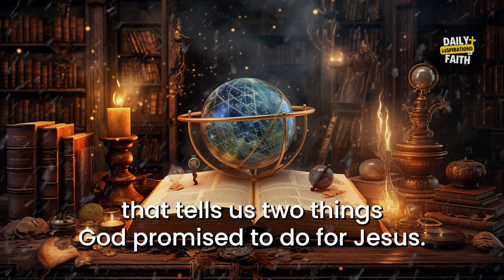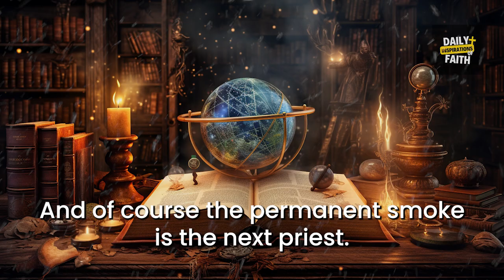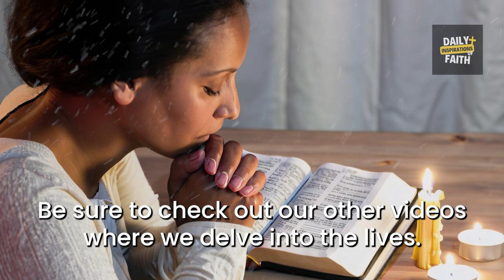10 Intriguing Facts about Melchizedek from the Bible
In this captivating video, we delve into the intriguing facts about Melchizedek from the Bible. Join us as we explore the enigmatic character of this righteous king-priest, his significance in the lives of Abraham and Jesus Christ, and the profound mysteries surrounding his identity. Discover the symbolism, typology, and theological implications of Melchizedek's story that unveil deeper layers of divine revelation. Don't miss out on this enlightening exploration of one of the most mysterious figures in the Bible.